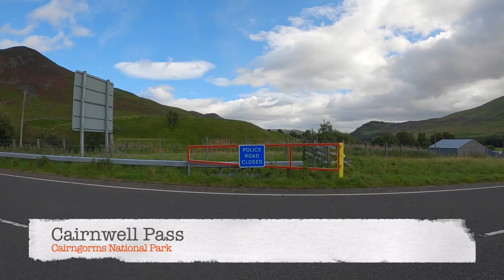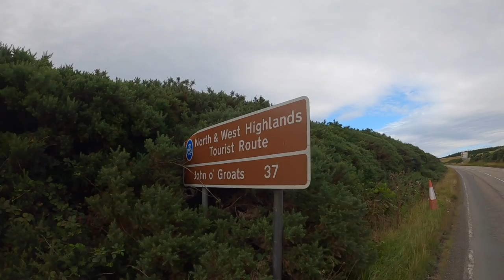Solo Land's End to John o' Groats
2-week solo cycle from Land's End to John o' Groats in August/September 2020